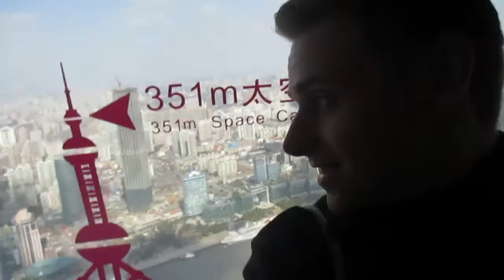I ATE A JELLYFISH!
Dubai - Shanghai